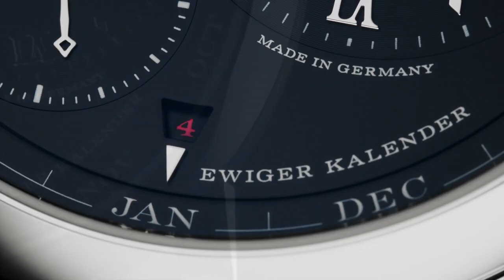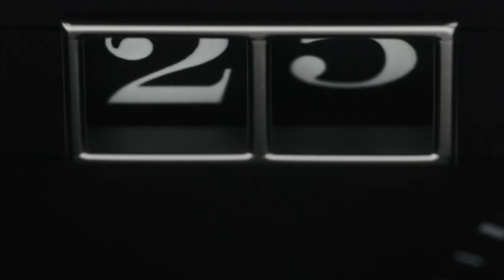【2023钟表与奇迹上海】表展“座谈汇”（2）新款点评，夹带私货？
“这个品牌怎么样？”不了解品牌的传统，都不好意思回答，有时候不得不动用私底下的人脉。